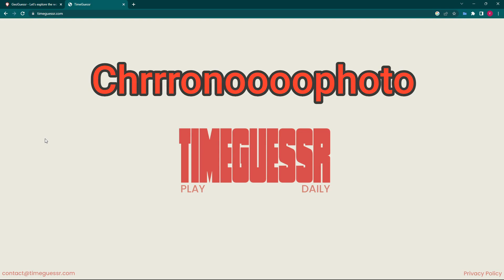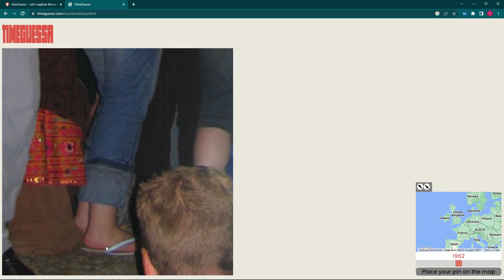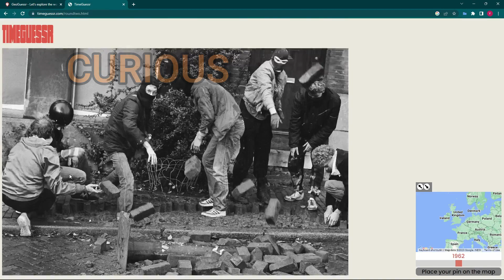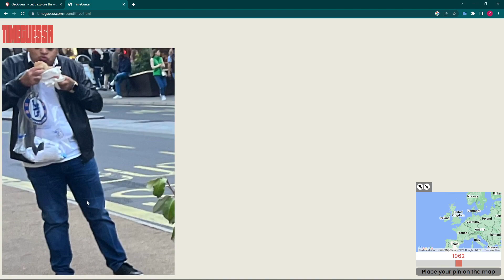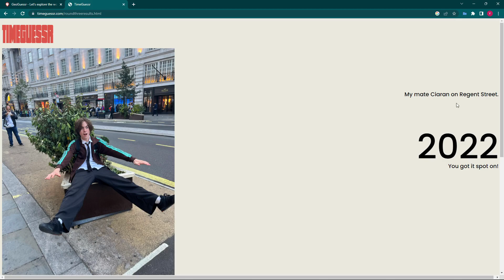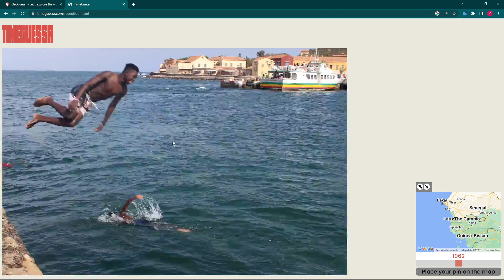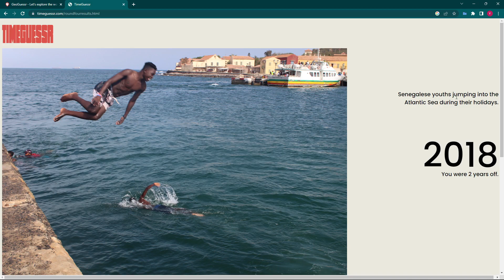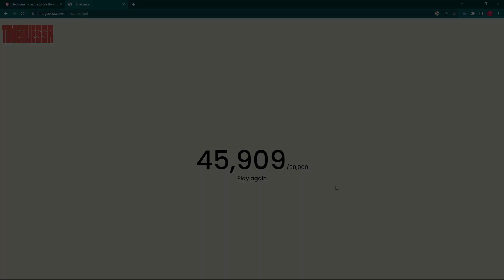As seen on Geowizard -- Chronophoto & Geoguessr had a baby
Timeguessr is a cool fusion of chronophoto and geoguessr.  Special thanks to the talented creator @_gusowen and kudos to Tom aka  @GeoWizard for showcasing the v entertaining chronophoto. As if I needed another thing...